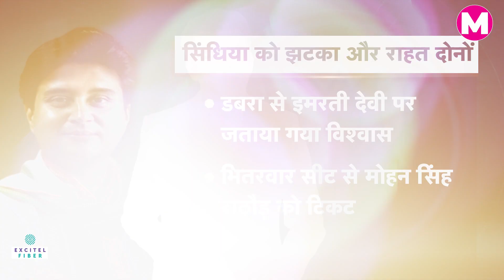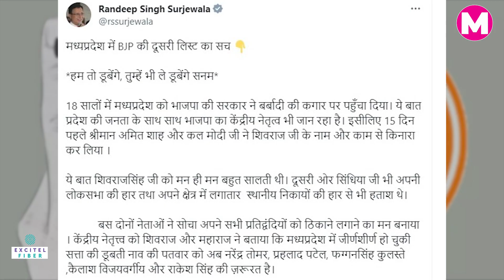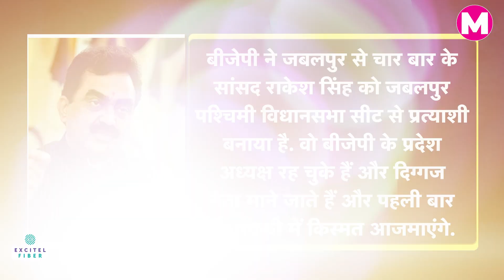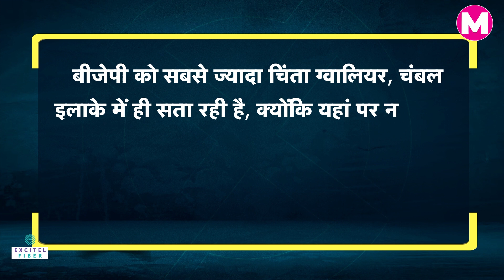Jyotiraditya Scindia की फिर बढ़ी टेंशन,BJP ने इन दिग्गजों को चुनावी मैदान में उतारा। Candidates List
Jyotiraditya Scindia की फिर बढ़ी टेंशन, BJP ने इन दिग्गजों को चुनावी मैदान में उतारा। BJP Candidates List

मध्यप्रदेश में बीजेपी ने विधानसभा उम्मीदवारों (MP BJP Candidates List) की दूसरी लिस्ट के कुछ नामों ने चौंकाया है। इसमें 39 प्रत्याशियों के नामों की घोषणा की है. सबसे ज्यादा हैरान करने वाले नाम केंद्रीय मंत्री नरेंद्र सिंह तोमर (Narendra Singh Tomar)और बीजेपी के राष्ट्रीय महासचिव कैलाश विजयवर्गीय (Kailash Vijayvargiya) के हैं। तोमर और विजयवर्गीय की भले ही प्रदेश की राजनीति में फिर से वापसी हो रही है, लेकिन अब तक केंद्र में सक्रिय भूमिका निभा रहे इन दोनों दिग्गजों को टिकट देकर मोदी-शाह ने कई संकेत दे दिए है।